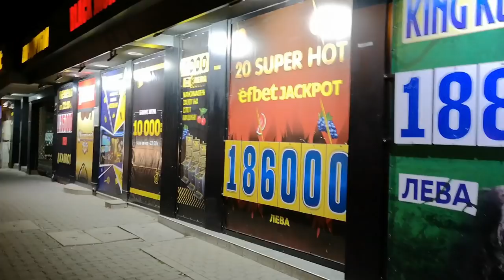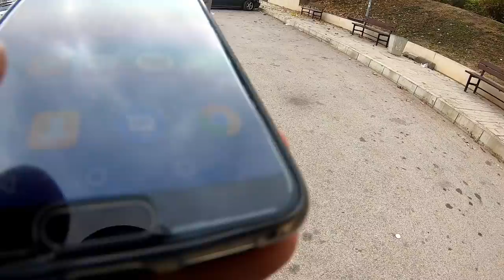ГОЛ след ГОЛ риболов на пъстърва + Откачени делфини Rainbow trout fishing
Риболов мечта всяко мятане УДАРРР. Хванахме много риби още толкова изтървахме! Но най-плачевното беше, че и двамата имахме удари на трофейни риби и при скока ни не откачиха след зверски аванс :( Вижте за какво ви говоря! То остава не забравим риболов на пъстърва!

Taкъмите, които ползвам са:
► ВЪДИЦИ: